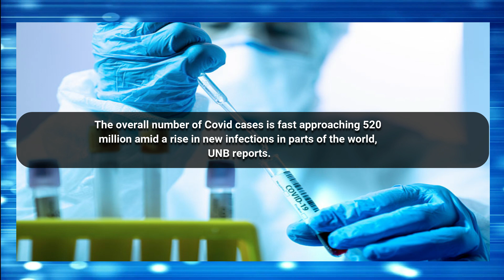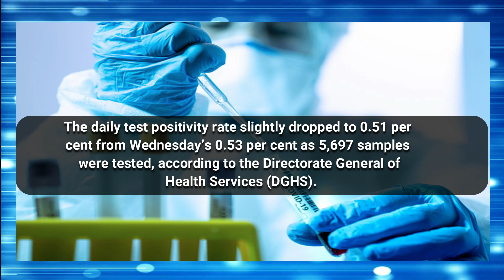Covid-19 cases in Hong Kong | Global covid-19 | Covid-19 cases India | news live videos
hong kong
covid-19
coronavirus
carrie lam
covid
omicron
news
hong kong covid
hong kong coronavirus
covid 19
coronavirus hong kong
hong kong covid-19
hong kong covid cases
hong kong covid-19 cases
pandemic
covid-19 in hong kong
covid-19 hong kong
covid hong kong
cna
channel newsasia
bloomberg
china
hong kong covid-19 vaccines
hong kong covid 19 news
hong kong covid surge
covid in hong kong
hong kong covid 19
hong kong lockdown
hong kong news
china hong kong
wion
scmp
hong kong covid numbers
lockdown